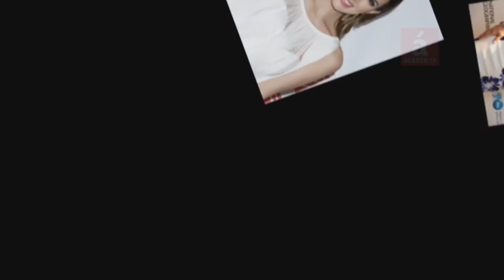Mensaje de Vakeró en el día Internacional de la eliminación de la violencia hacia la mujer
AcentoTv
-El artista urbano Manuel Varet Marte , mejor conocido como vakeró, aseguró hoy en el día Internacional de la eliminación de la violencia hacia la mujer que a más de siete años de la acusación por violencia doméstica que le interpuso su expareja Martha Heredia, ahora mismo puede mostrar evidencias de lo contrario.

El cantante de los raperos afirmó a través de su cuenta de Twitter que “ahora mismo puedo mostrar prueba que no fue así de lo que se me acusó hace casi siete años, que por cierto gané el caso y con una abogado que trabaja para el Estado,  porque yo hasta sin dinero me quede”.

Vakeró lamentó que a tantos años del asesinato de las Mariposas (Patria, Minerva y María Teresa Mirabal), todavía permanece este problema en la sociedad dominicana.